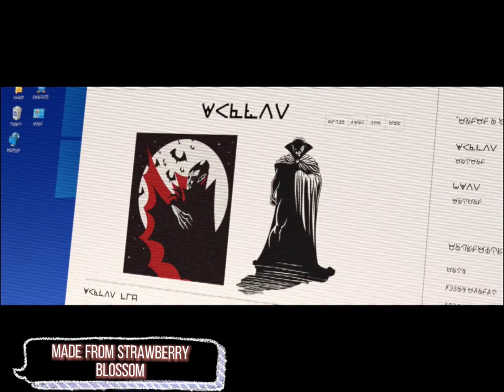Spookiz/talking to the moon/￼😈by strawberry blossom